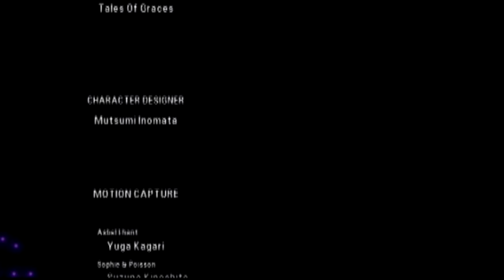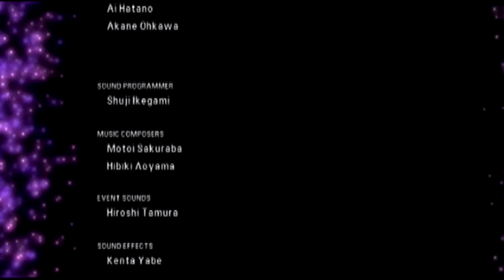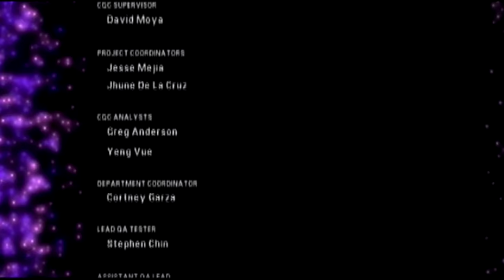Tales of Graces f English - Lineage & Legacies Part 40 - Credits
There's something new at the end, followed by the same scene from the main credits. Shrug.